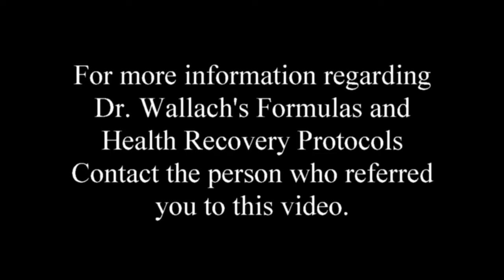Inflammation, Reverse it Prevent it